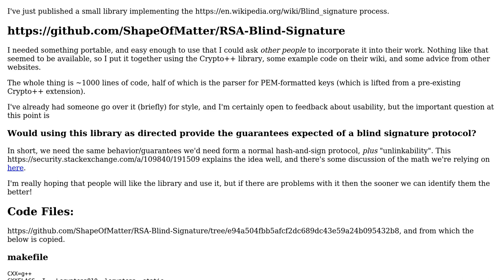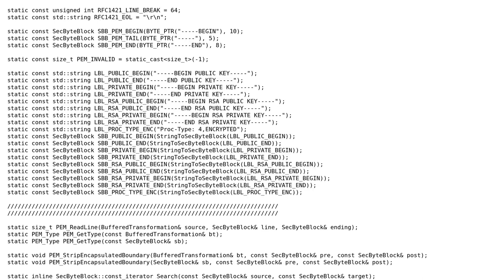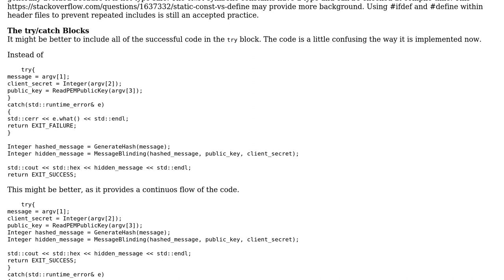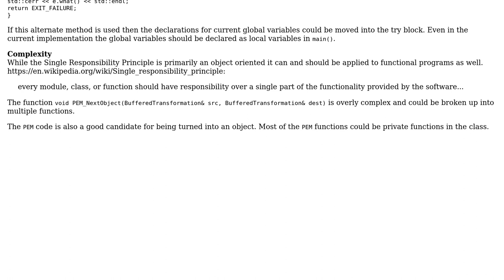Code Review: Security audit of open-source, RSA Blind Signature library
With thanks & praise to God, and with thanks to the many people who have made this project possible! You are responsible for your own actions.